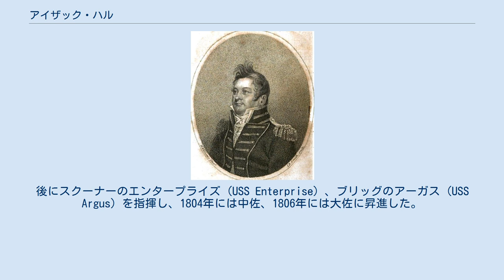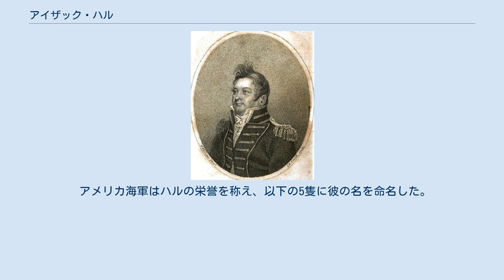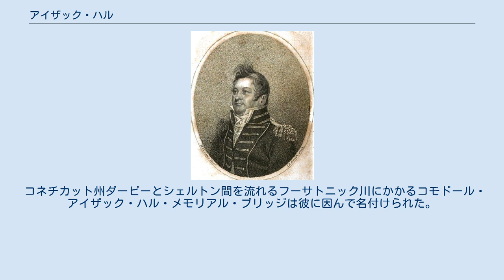アイザック・ハル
アイザック・ハル (Isaac Hull, 1773年3月9日 - 1843年2月13日) は、アメリカ合衆国の軍人。
アメリカ海軍代将。
 アイザック・ハルは1773年にコネチカット州ダービーに生まれる（ハンチントン（現在のコネチカット州シェルトン）で生まれたとする説もある）。
幼い頃から船員であった父のジョセフと共に沿岸の船旅を行い、より遠くは西インド諸島まで航海した。
父親が死ぬと、ハルは叔父のウィリアム・ハル（アメリカ独立戦争の退役軍人）に引き取られる 。
 1790年代半ば、若きハルは何隻かの商船を指揮し、度々フランスの私掠船による略奪を受けた。
1798年、新たに設立されたアメリカ海軍の中尉として任官し、続く2年間で帆走フリゲートのコンスティチューション (USS Constitution) に乗り組み、フランスとの擬似戦争で功績を挙げた。
 第一次バーバリ戦争が激化した1802年、ハルはアダムズ (USS Adams) に中尉として乗り組み、地中海に赴いた。
後にスクーナーのエンタープライズ (USS Enterprise) 、ブリッグのアーガス (USS Argus) を指揮し、1804年には中佐、1806年には大佐に昇進した。
続く数年で彼は砲艦の建造を監督し、1809年、10年にはフリゲートのチェサピーク (USS Chesapeake) 、プレジデント (USS President) 、コンスティチューションを指揮した。
 コンスティチューション艦長としてハルは波瀾万丈の時を送った。
1811年から12年にかけてヨーロッパを巡航し、米英戦争が始まる直前に帰国した。
イギリス艦隊は7月に東海岸でコンスティチューションを追撃したが、ハルは巧みにそれらを回避した。
1812年8月19日、コンスティチューションはイギリスの帆走フリゲート、ゲリエール (HMS Guerriere) と遭遇しこれを撃破（USSコンスティチューション対HMSゲリエール）、小さなアメリカ海軍がイギリス海軍にとって十分に危険な敵であることを証明した。
米英戦争の残りの期間、ハルはワシントンD.C.で短期間海軍評議委員会の委員を務め、その後ボストン海軍工廠の司令官となった。
1823年から27年にかけて彼は太平洋戦隊の指揮官として南米沖で活動した。
1829年から35年までワシントン海軍工廠の司令官職を務め、39年から41年まで地中海戦隊を指揮した。
 アイザック・ハル代将は高齢と健康問題のため任務を離れ、2年後の1843年にペンシルベニア州フィラデルフィアで死去した。
 アメリカ海軍はハルの栄誉を称え、以下の5隻に彼の名を命名した。
 コネチカット州ダービーとシェルトン間を流れるフーサトニック川にかかるコモドール・アイザック・ハル・メモリアル・ブリッジは彼に因んで名付けられた。